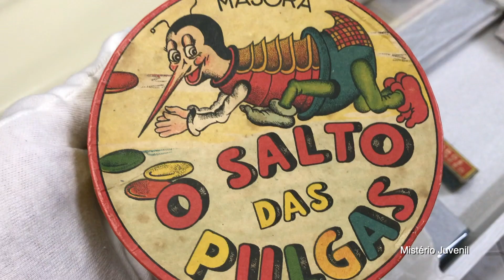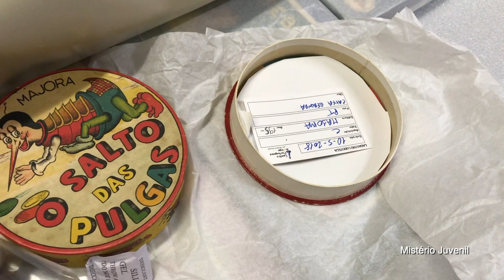Jogo O Salto das Pulgas (Majora)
Antigo jogo da editora portuense Majora.
Inícios da década de 1960
Ludoteca Mistério Juvenil